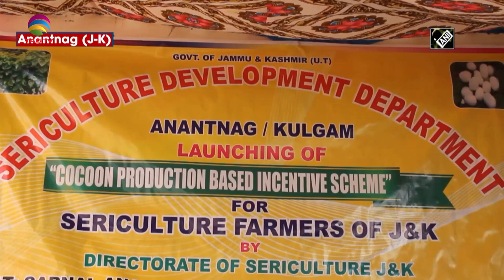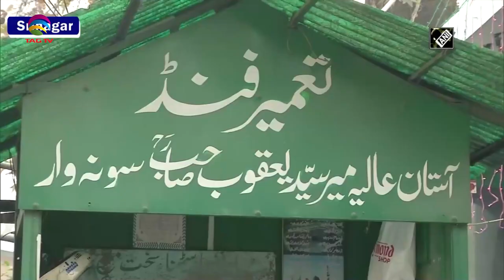Jammu & Kashmir News Bulletin with Haleema Sadia, November 25, 2021 @TAG TV